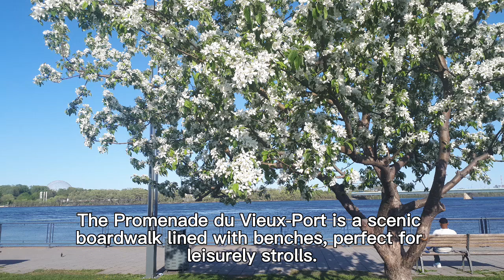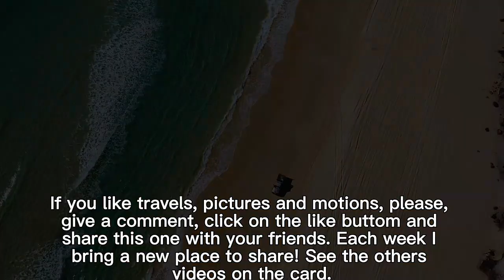Old Port Montreal (Vieux-Port Montréal)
A historic tour from 2013 to 2023 at Old Port in Montreal! Same place, direfent seasons, diferent views!!